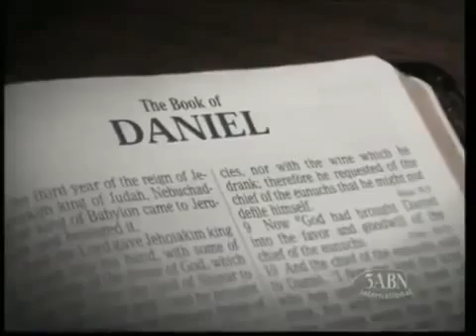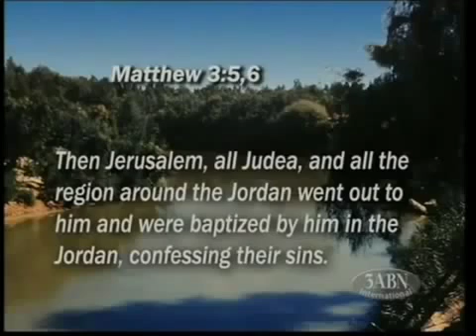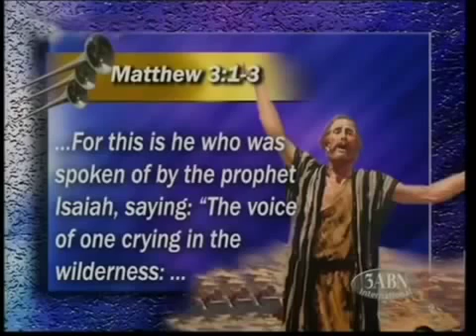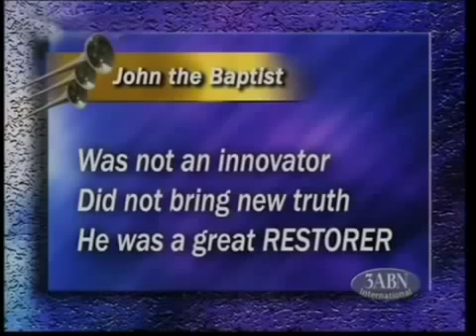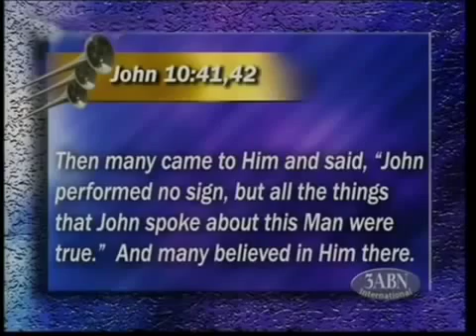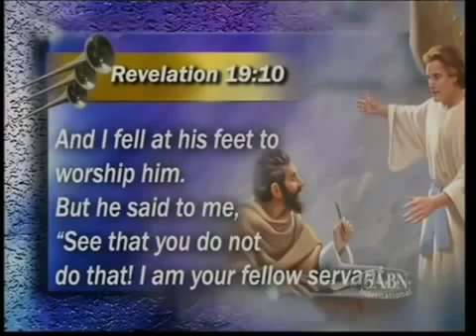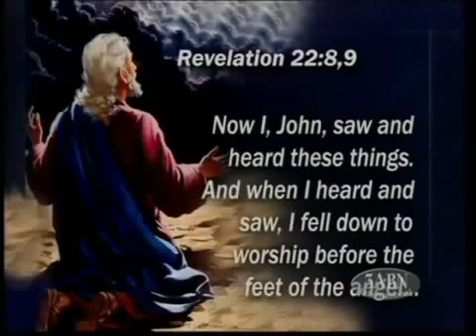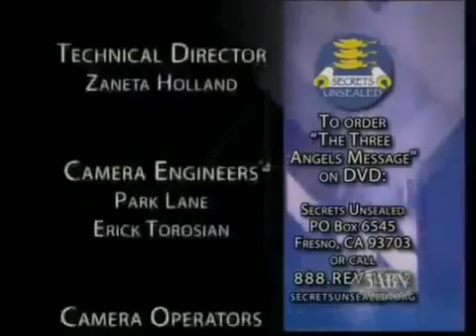Свидетельство Иисуса Стивен Бор